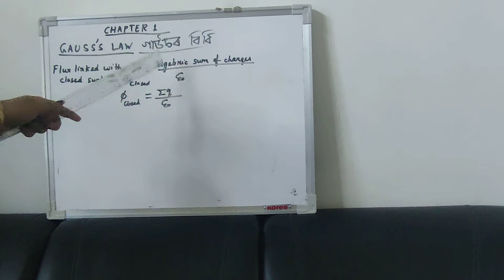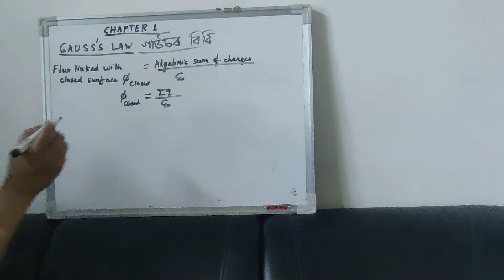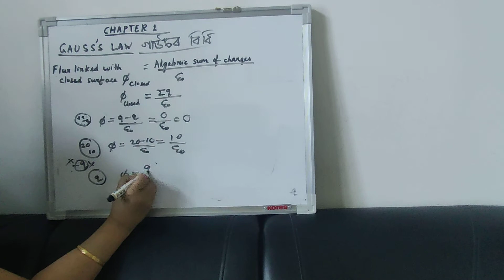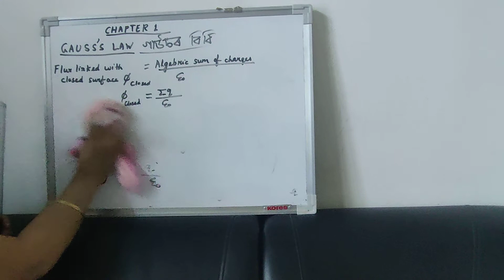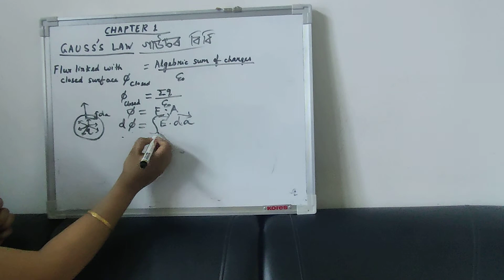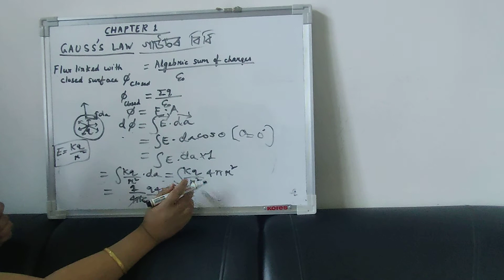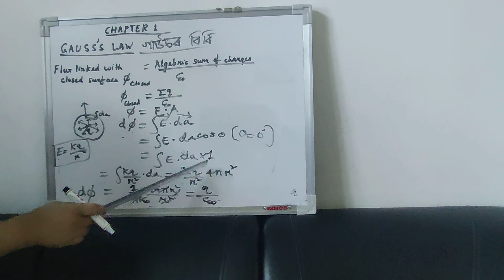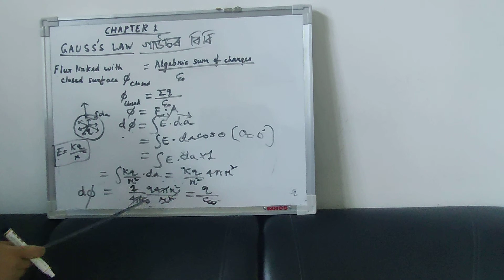Chapter1 Class 12 Gauss's law Teacher name :Dimpi Bora PGT Demow HSS